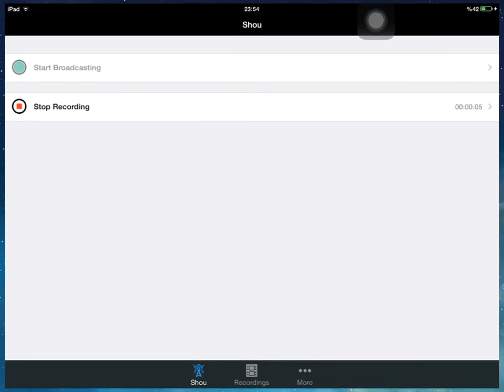Minecraft Pe-MiniGames-SgHeroes-Bölüm#3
hg.inpvp.net port 19132